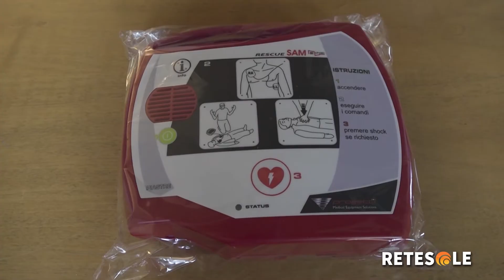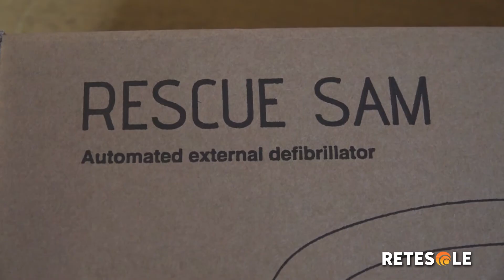Salute, tre nuovi defibrillatori al comitato della Croce Rossa Italiana di Città di Castello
Da Farmacie Tifernati ben tre nuovi defibrillatori semiautomatici al Comitato della Croce Rossa Italiana di Città di Castello. La consegna ufficiale è avvenuta in Comune, alla presenza del sindaco Luca Secondi.